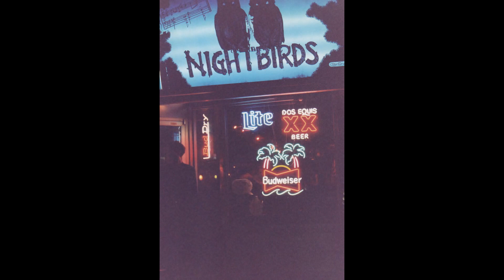The Magic In My Eyes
A couple of these photos are of my parents, another is of my house in Brittany, France.  I live just outside Paris and am from Ohio and New York City, USA.  One is even of Kent, Ohio, where I was a student and a "townie" for awhile before leaving the Rust Belt.  I saved for six years to study in Italy, so one photo is from there.

My artwork and writings continue to appear in the FREAK WAVE books, and in 2013 I was on the "Mauvaises Genres" show on Radio France, FRANCE CULTURE.  (If you can understand me in French, the clip is on Dailymotion.)  I was just interviewed for BlogTalkRadio by TravelAuteurs, a YouTube channel.  I'm just leaving a job amicably after almost a decade, and am looking for something new to do.

You can read about some of my punk art in UP IS UP BUT SO IS DOWN (NYU Press) and MODERN WOMEN (The Museum of Modern Art, New York).  I have two degrees in the sciences, and enjoy writing.